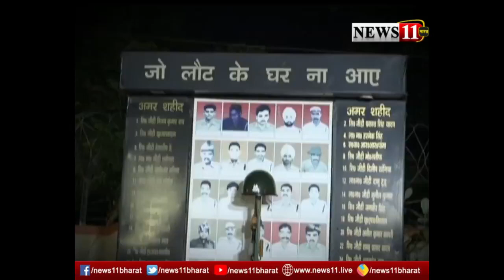रांची पहुंचा जम्मू-कश्मीर में शहीद हुए CRPF जवान कुलदीप उरांव का पार्थिव शरीर LIVE